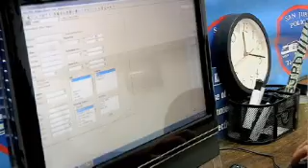Hidalgo County works to rehabilitate youth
Investigator Jose Rojas has worked with juveniles for the last year and a half. He told Action 4 News that it is a calling—because working with juveniles is a different ballgame.